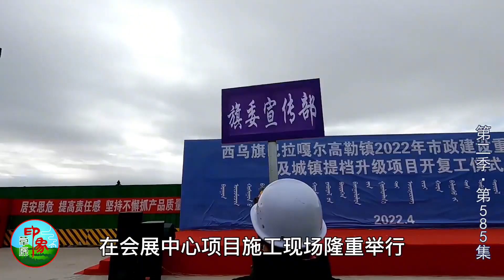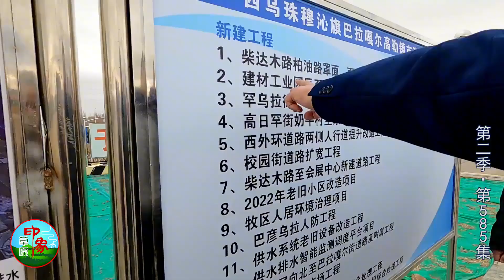第二季（585）西乌旗举行2022年市政建设重点工程及城镇提档升级项目开复工仪式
【乌音嘎】西乌旗举行2022年市政建设重点工程及城镇提档升级项目开复工仪式